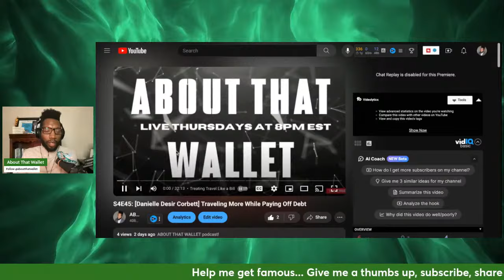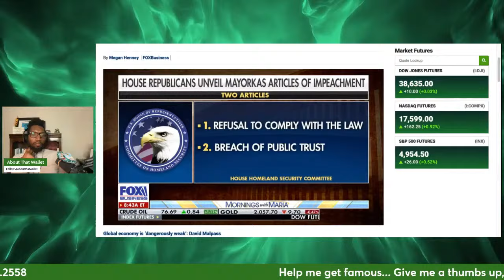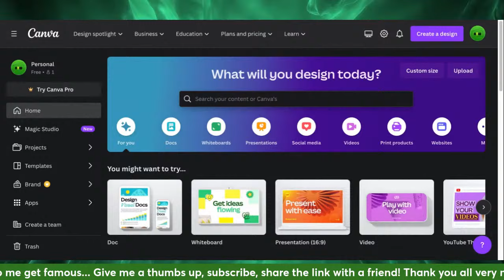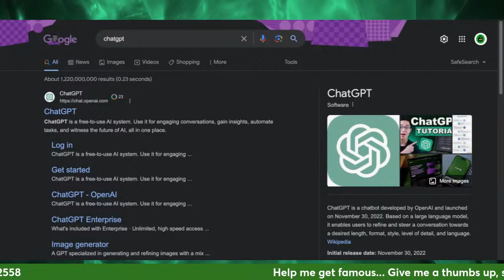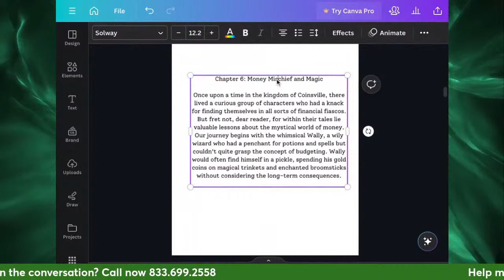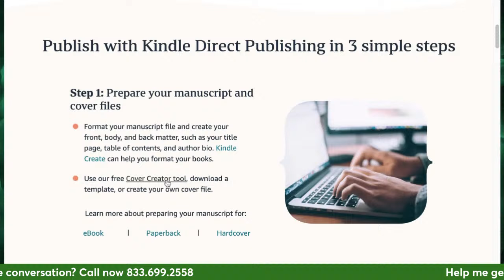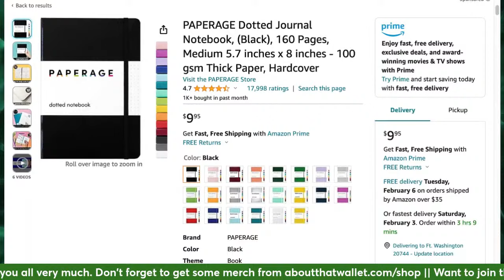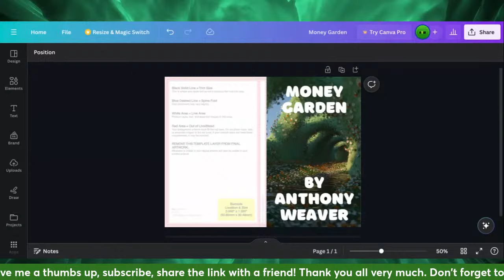Use AI To Create and Self Publish Ebook for Amazon! (LIVE)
Gain access to over 5,000 training videos to increase your skillset

//My equipment:
Rode Caster Pro
SHURE SM7B Dynamic Microphone
Microphone Stand

//Listen to the show on Audible:
Try Audible and get 2 free books